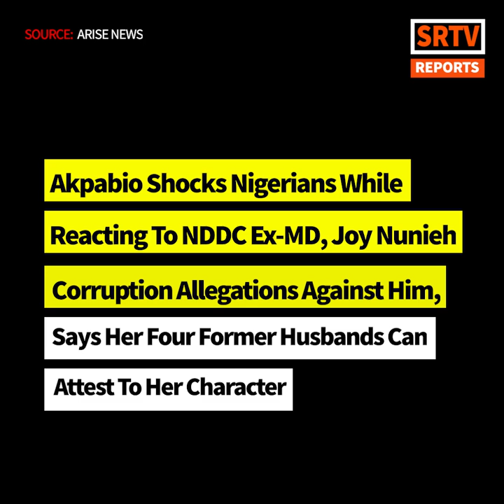Akpabio React to Joy Nunieh Allegations Says Her Four Former Husbands Can Attest To Her Character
Akpabio Shocks Nigerians While Reacting To NDDC Ex-MD , Joy Nunieh Corruption Allegations Against Him , Says Her Four Former Husbands Can Attest To Her Character